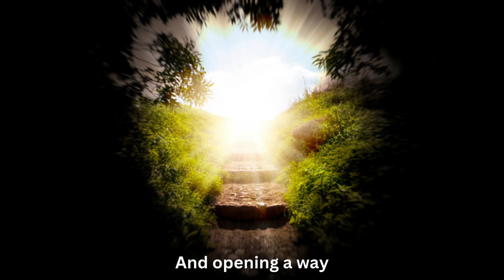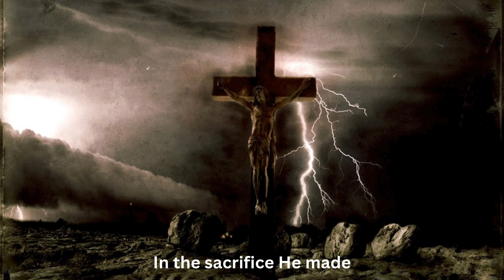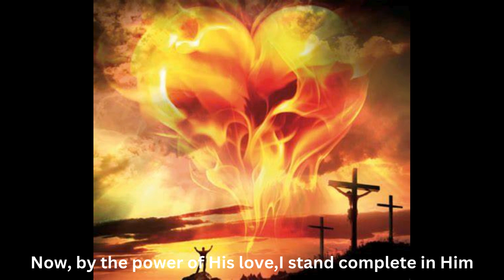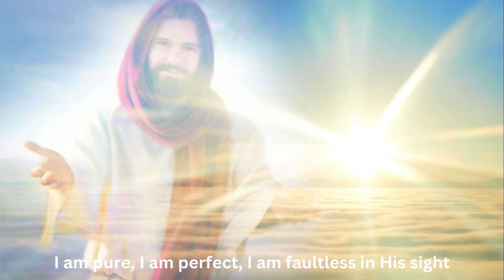I Am The Righteousness Of God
2 Corinthians 5:21   He who knew no sin, became sin for us, so that in Him we would become the righteousness of God.
Our righteousness is in Jesus, we have none of our own... It is a gift from God.